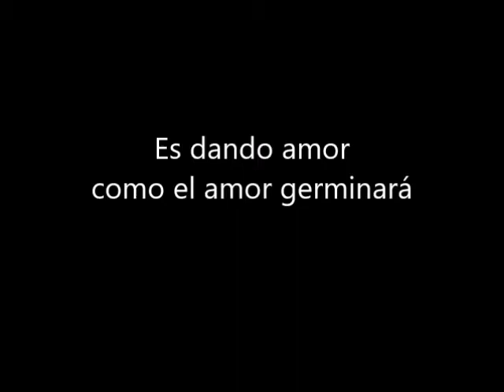Tema "Hambre y sed de amor", álbum "Con-secuencias", música de Fernando Massa. El amor germinará.